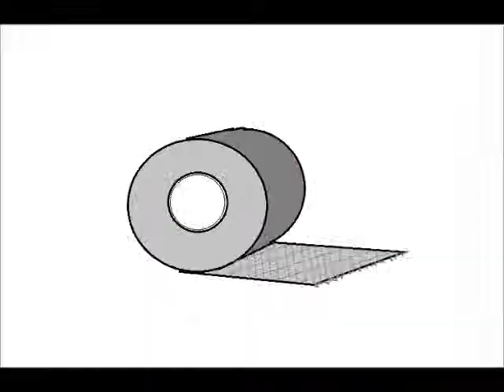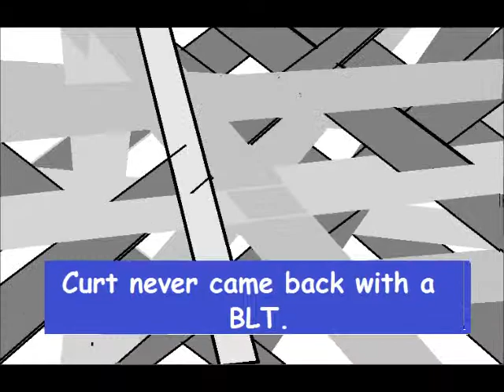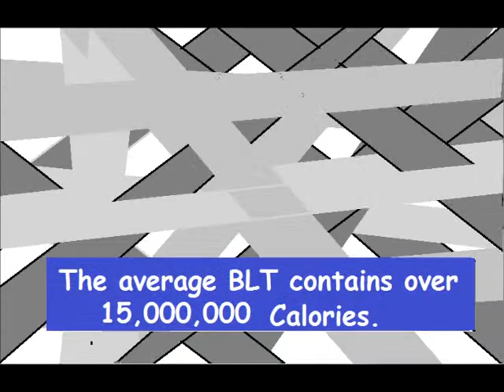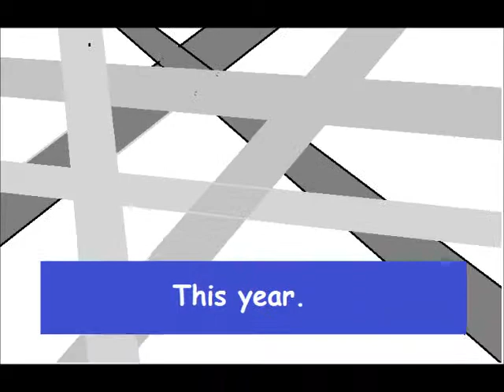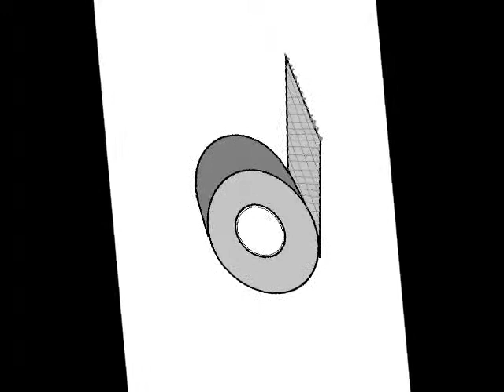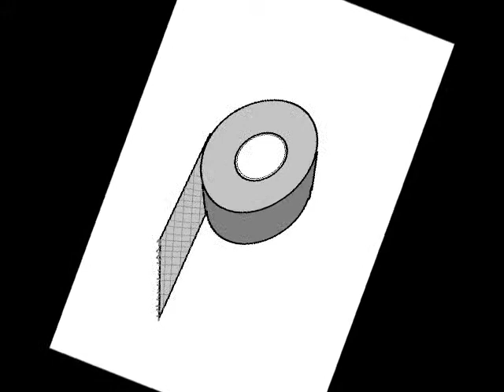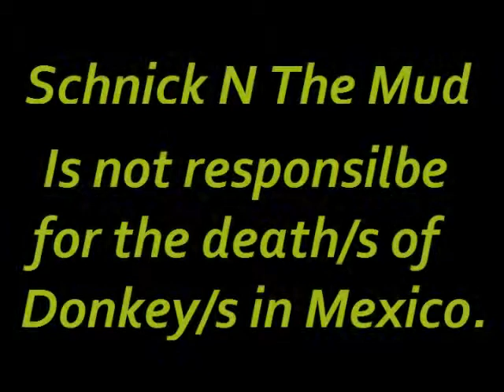The Duct Tape Song by Schnick N The Mud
Everything* you wanted to use Duct Tape for, But where afraid to ask.

*Use of the word "everything" in this context, has been grossly misused.